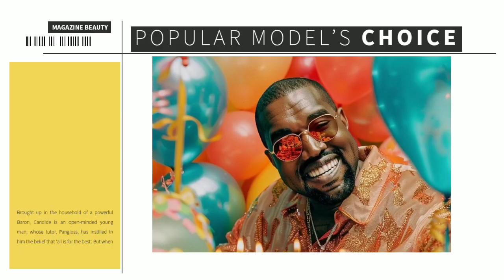Kim Kardashian GOES MAD As Kanye Allegedly Handed Kids P!LL$ While on Vultures Tour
Ye hosted his Vultures Listening Experience in Korea's Goyang Stadium, selling over 69,000 tickets in just five minutes. The full stadium was not only filled with his devoted supporters, but also with a large number of K-pop celebrities, who came out in droves to support Ye.

 According to All K-Pop, the audience consisted of K-hip-hop musicians and K-pop singers such as Mini, Danielle, and Hanni from NewJeans. Kim Kardashian made her eight-year-old son sign a "extensive contract" before enabling him to create a YouTube account.

The 43-year-old beauty, who kids North, 11, Saint, eight, Chicago, six, and five-year-old Psalm with ex-husband Kanye West, has "finally allowed" her eldest son to create an account on the platform, but has first established a tight set of guidelines for his posts.

The 'Kardashians' star posted the handwritten contract on her Instagram Story, saying, "Saint signed a great deal for his YouTube channel. He'd better not breach." The letter, signed by Saint, noted that the child "agreed to follow mom's rules.

It wrote, "I am not permitted to remark on any personal family information. I'm not authorized to film any personal information. I'm not authorized to film while North is recording music." Kim's description concealed the following few phrases, but it continued: "I must reveal all recordings to my mother or guardian before posting them. I grant any grown up permission to erase my video for whatever reason if my mother says so." If Saint violates the restrictions, his time on the video platform may come to an end. The contract concluded: "If I do not follow all of the rules, mom may make my page private or delete my account." The Skims creator encouraged her followers to follow her kid on YouTube. She also posted a screenshot of his account, @TheGoatSaint, with the caption: "I have finally permitted aSaint to establish a YouTube Channel after signing an elaborate contract! Kim and her husband Kanye previously fought on granting North permission to use TikTok in 2022. The next year, however, the reality star argued that co-parenting was a "trial and error" situation. She told Time magazine, "She enjoys producing slime films and offering tiny hair tips.